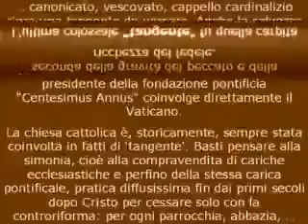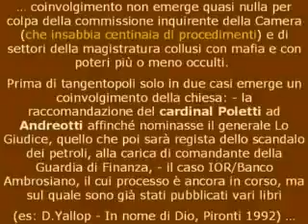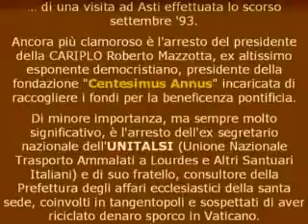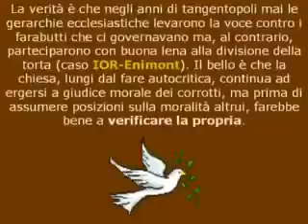Chiesa e Tangentopoli by menphis75